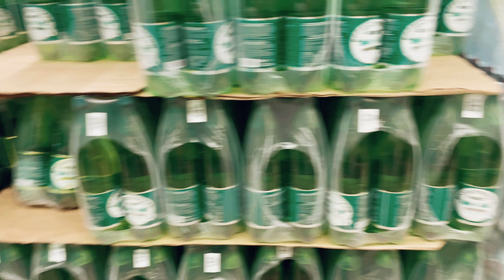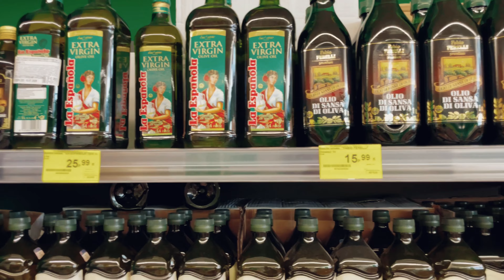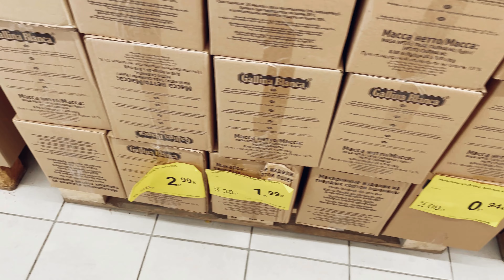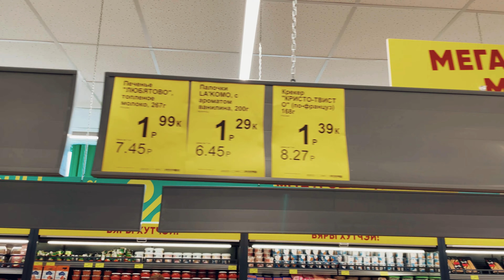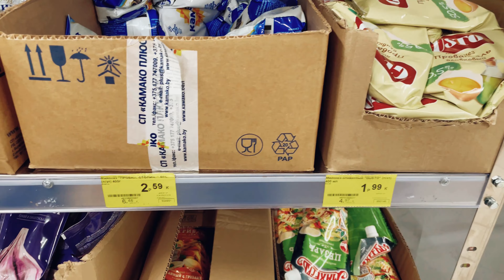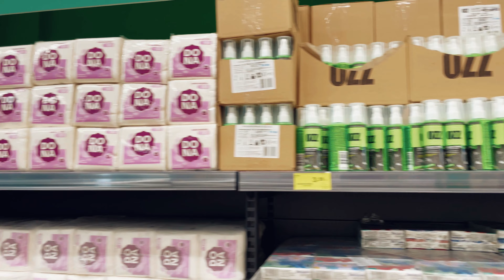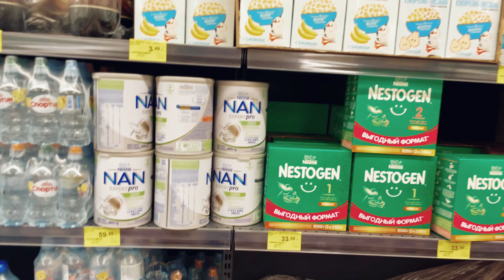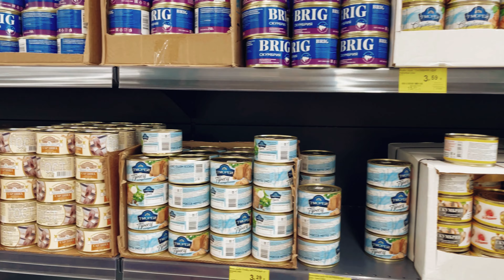🔥Грошык - медленный обзор дискаунтера с ценами на 3 июля 🔥chas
🔥Грошык - медленный обзор дискаунтера с ценами на 3 июля🔥chas minsk блогер грошык обзор цены chernyachek минск тренды черняк belarus беларусь товары продукты 3июля#2023#быстро#быстрыйобзор